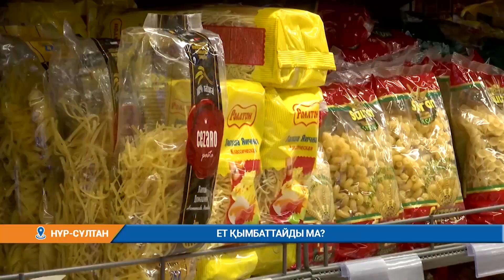АҚЫЛЫ АҢШЫЛЫҚҚА ЖОЛ АШЫЛАДЫ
Экология министрлігі келесі жылдан бастап спорттық-әуесқойлық аңшылық ұйымдастыруды көздеп отыр. Министр Серікқали Брекешев бұл ақылы аңшылық болады деп отыр. Сондай-ақ, ол киіктерді ату мәселесіне қатысты соңғы шешім бір айдан соң шығарылатынын айтты.